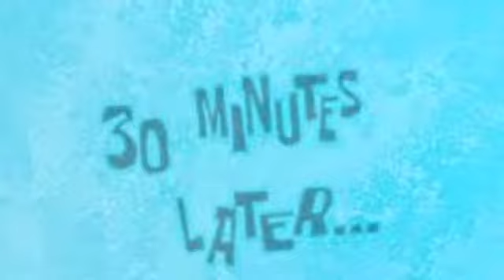Jessy’s VLOGS ; my Journey going blonde again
Hey guys ; so my sister wants to do hair and she wants to make me go blonde so September 1st she did my hair then today she did my hair again I absolutely love it 😍 and I hope she gets into school and does amazing !